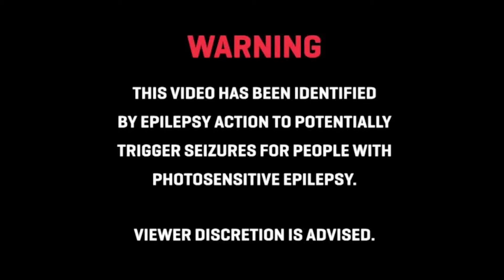Say goodbye to the Grady twins - comedy skit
(description)

GEAR : CANON 80D
DRONE :DJI MAVIC ZOOM
GRAPHY: LIGHTBOX
RODE MIC
RODE MINI
GOPRO HERO 9 BLACK
LENSES
CANON 75-300
CANON:10-22
CANON:50MM
CANON:40MM
MONITOR :FREEWORLD 5INCH